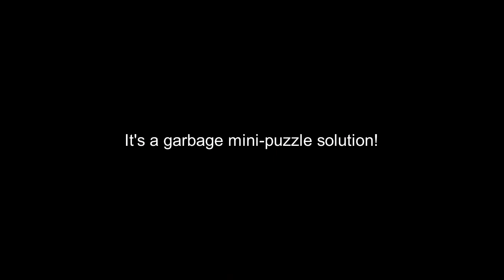A Link to the Past - Part 17 - The Blade of Tempered Bane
I wanted to name this episode something about errands again but I feel like the sword upgrade deserves the main spotlight.